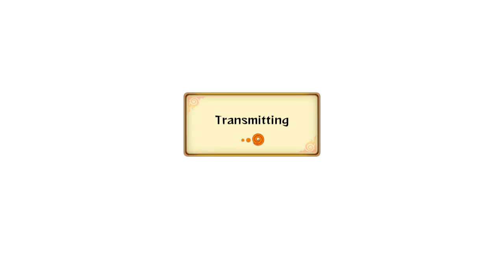NARUTO SHIPPUDEN™: Ultimate Ninja® STORM Revolution Demo First Impressions.